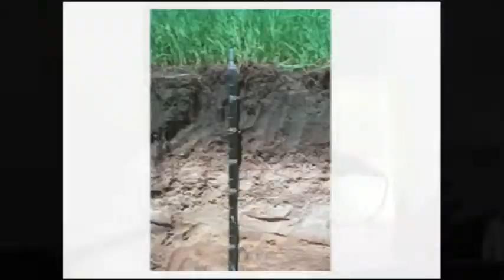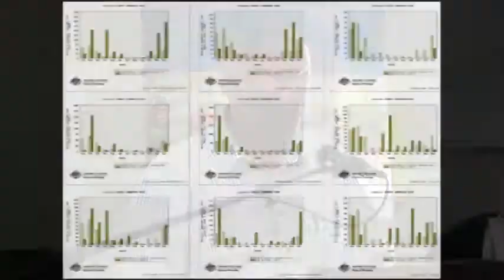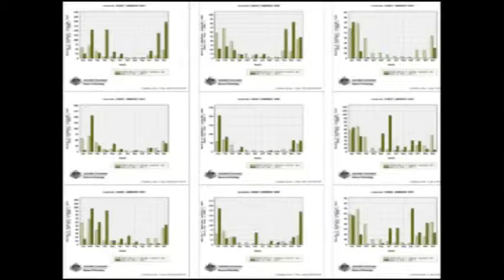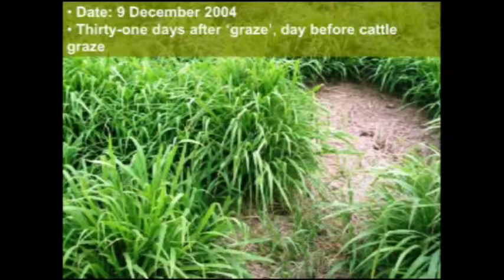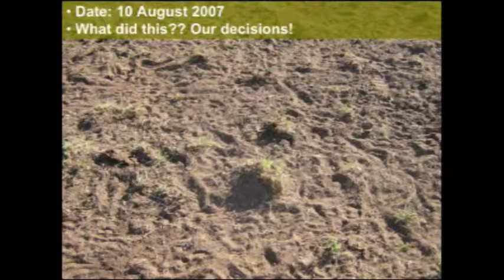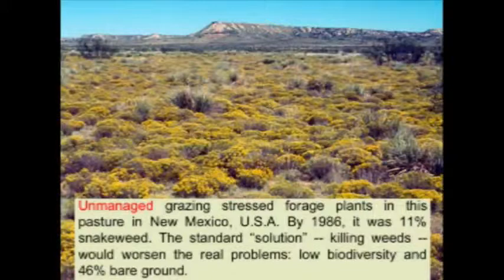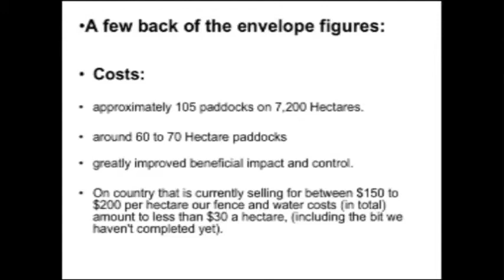Tony Lovell - Soil Carbon - Part 5